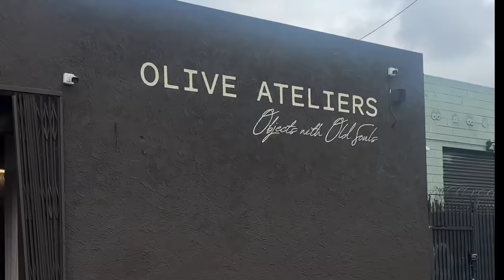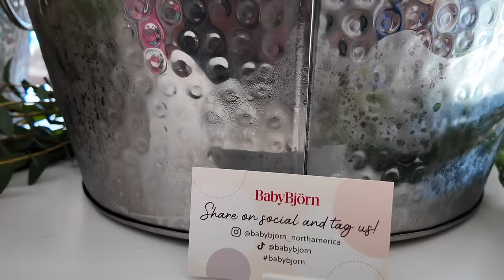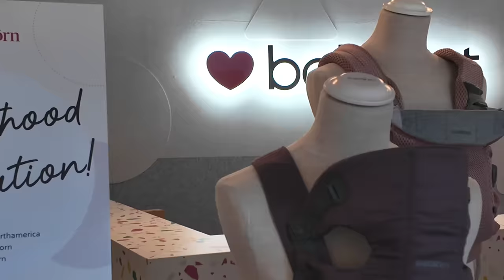PHEww! MY LIFE AS A FIRST TIME MOM w/ A NEWBORN | Shalom Blac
A glimpse into what it is like for me as a first time mom with my baby boy. As a new mom I have to say I'm adjusting pretty good, but couldn't do it without the help of my wonderful family.

👉🏾My Postpartum care/must-haves